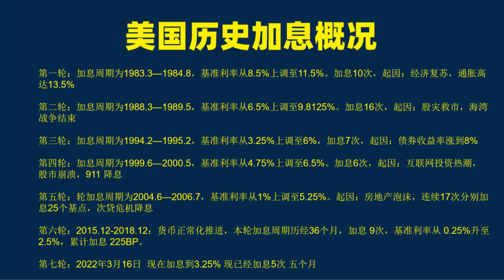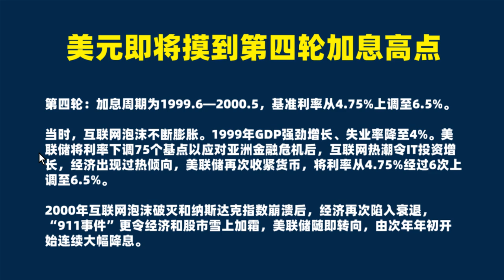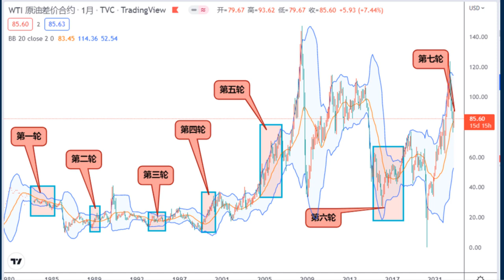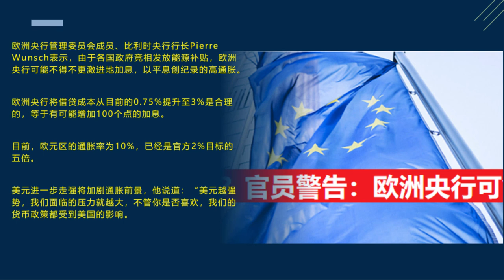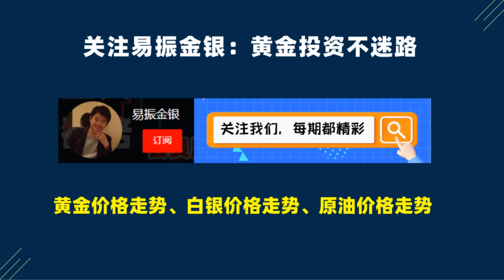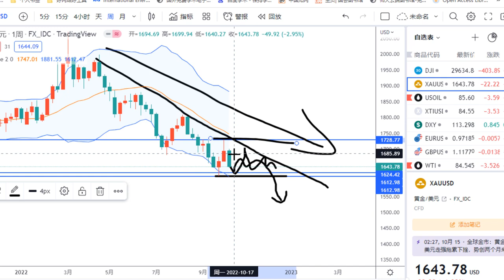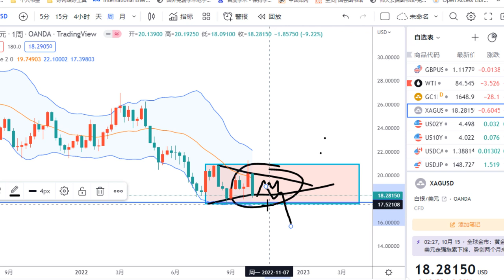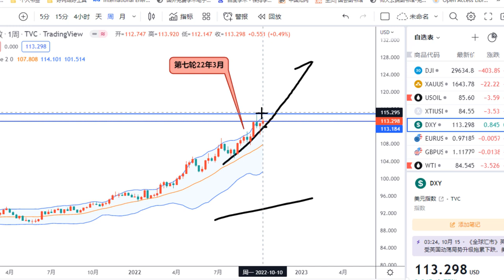周末金价分析：10月16日美联储或为中期选举让步！可能加息50个点！美国狂欢 欧盘加大加息力度反击美国金融危害